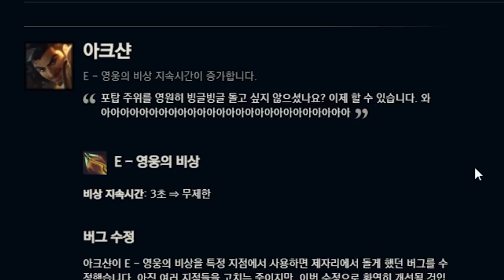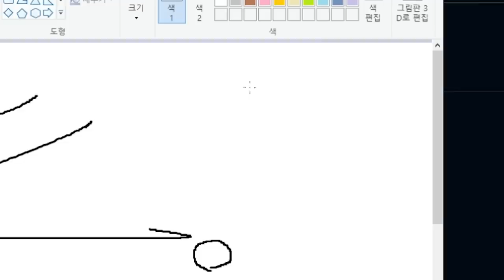무한동력 아크샨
10월20일자 방송입니다